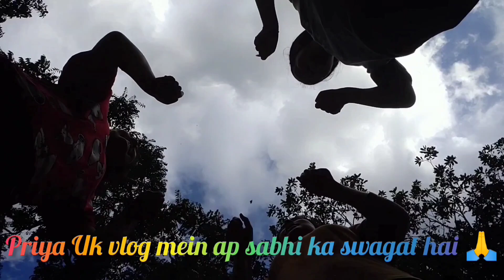raksha Bandhan🫂✨ video aaj ka din ka ...... ❤️🫀happy Rakhi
Bhai bahan ka tyohar .raksha Bandhan🫂✨ video aaj ka din ka ❤️🫀happy Rakhi video youtubevideo @DaddyYankee